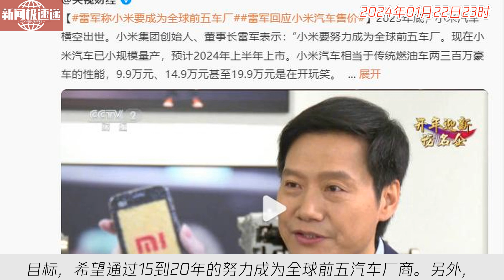中国新闻01月22日23时：雷军：小米汽车性能堪比两百万油车，不着急定价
【播报】IT之家报道，小米创始人雷军在微博中回应了网友对小米汽车SU7定价的问题。他表示会在测试结束后做决策，强调质量是首要考虑因素。此前，雷军透露小米汽车首款车型定价可能较高，不仅取消了之前的定价传言，还表示定价相当于豪车。雷军还谈到了小米汽车的目标，希望通过15到20年的努力成为全球前五汽车厂商。另外，雷军还发起了一个网友投票，目前奥迪A6获得的票数最多。IT之家将继续关注该事件的进展。